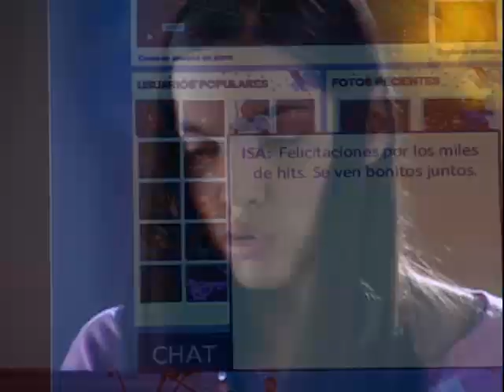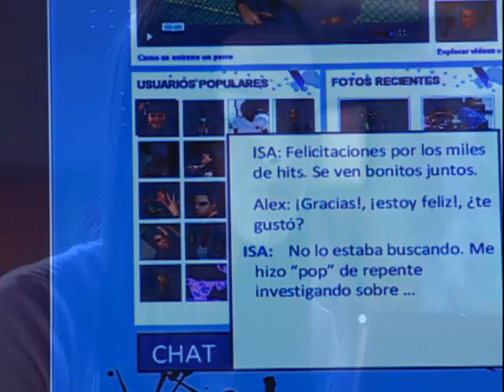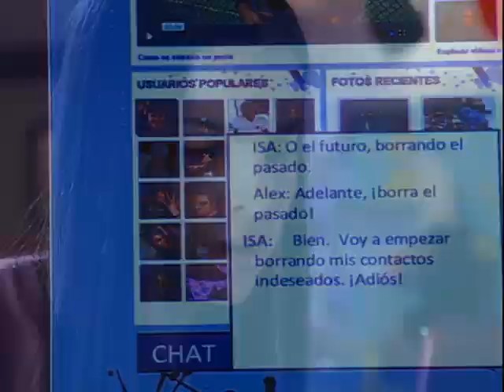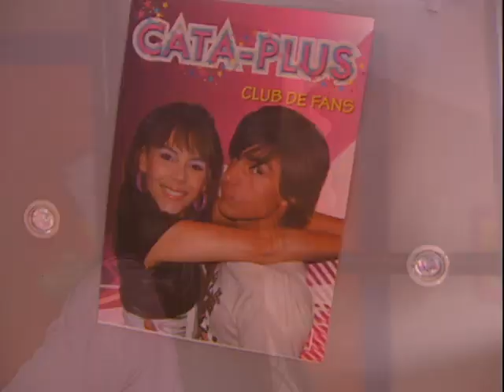ISA Y ALEX | SU HISTORIA 116